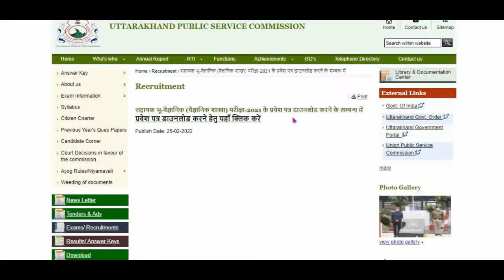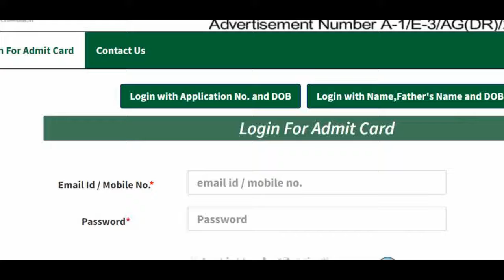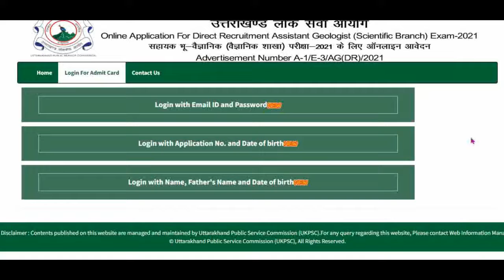UKPSC Assistant Geologist Exam 2021 Admit Card || UKPSC Latest News Today || UKPSC Notification 2022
Namaste dosto in this video we are talking about the Notification 0f uttrakhand public service commission Assistant Geologist exam 2021 admit card.

Keep Smiling 😀😀😀😀😀.